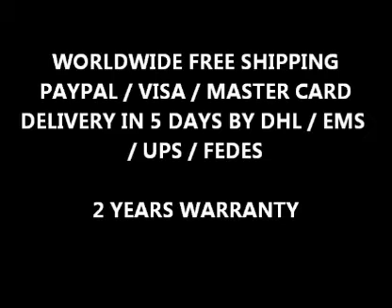2 Din Digital DVDGPS Player MAZDA 3 (800400) Internet 3G Wifi